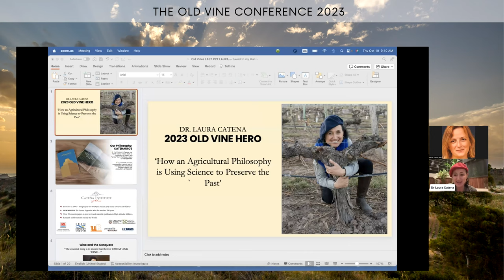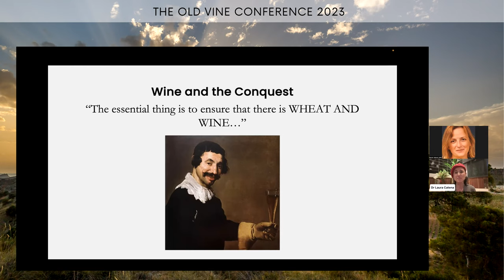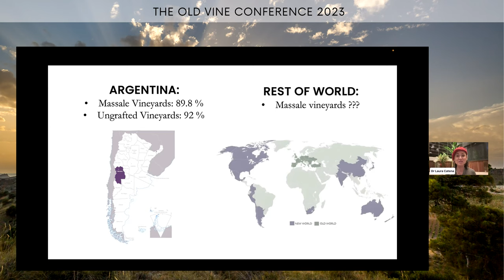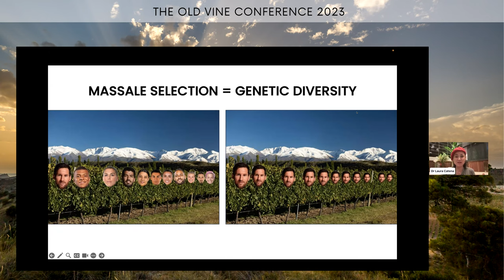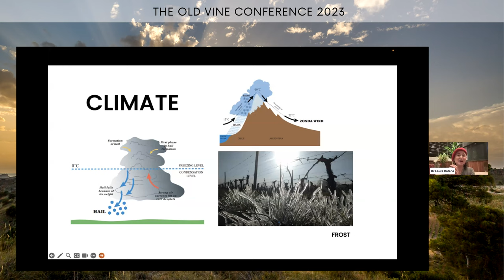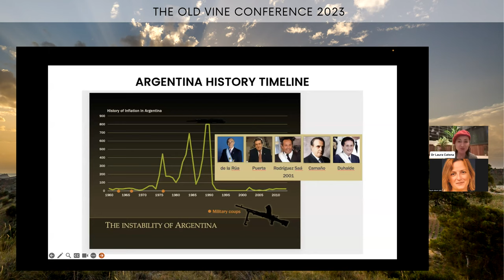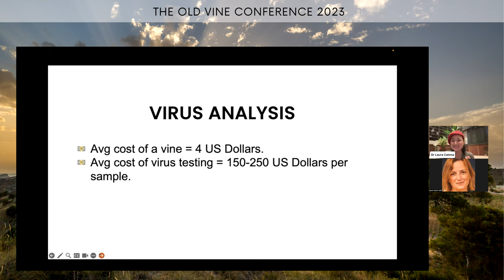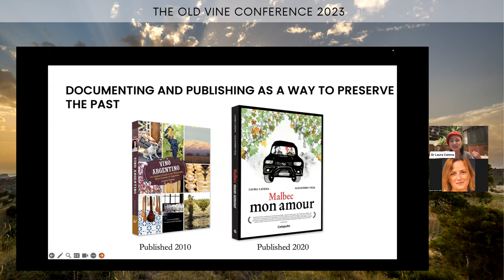Day 1. 14.10: How an agricultural philosophy is using science to preserve the past, Dr Laura Catena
Opening address and presentation from Dr. Laura Catena, Managing Director, Catena Zapata & Founder, Catena Institute of Wine, winner of The Old Vine Hero Award 2023: How an agricultural philosophy is using science to preserve the past.

With almost 18,000 hectares of massale vineyards over 60 years old, Argentina is thought to be home to the greatest concentration of massale old vines in the world representing a sort of “Galapagos island” of vine genetic diversity. Studies done in Argentina by Dr. Diego Lijavetzky show that massale vineyards are more resilient to climate change however the cost and technology needed for virus-free preservation of these massale selections represents a significant barrier. The Catena Institute of Wine is working to preserve virus-free selections of Malbec, Bonarda, Criollas, Syrah and Cabernet Sauvignon.

Dr Laura Catena, winner of the Old Vine Hero Award 2023 delivers the opening address to the Old Vine Conference 2023 on the importance of Argentina's viticultural heritage and asks those interested in old vines and biodiversity how we can come together to support the country to not only preserve old vines but to reproduce and study the country’s biodiverse massale selections. She uses Catena's agricultural philosophy CATENAMICS as a sustainability-inspired framework of managing the connection between plants, soil, ecosystem and people to preserve Argentina's wine, nature and culture for another 200 years.